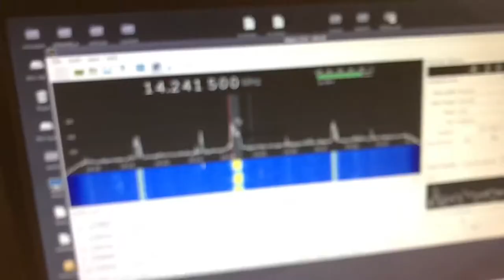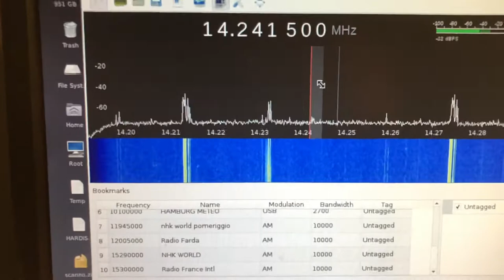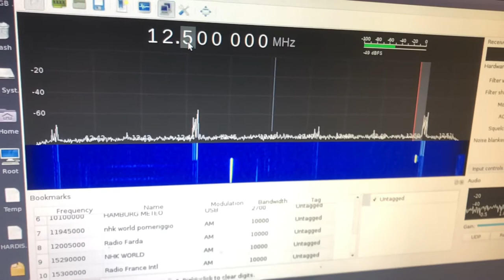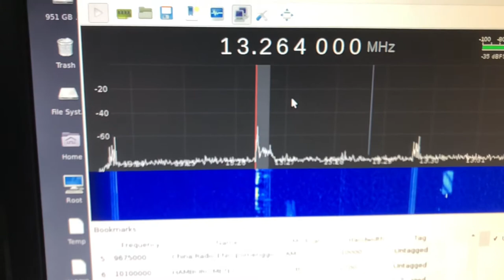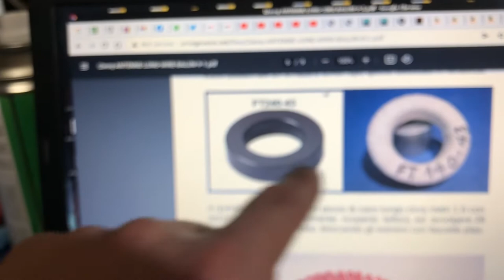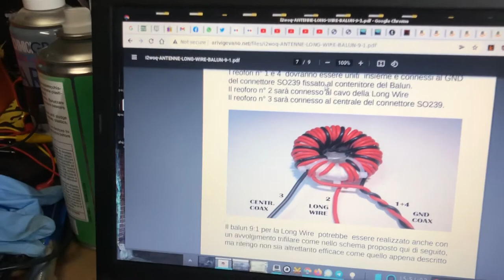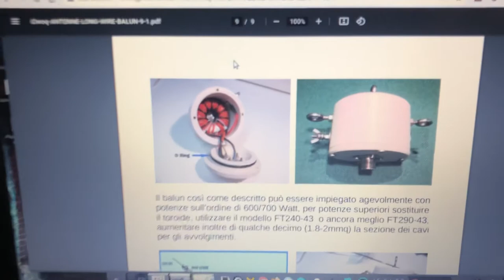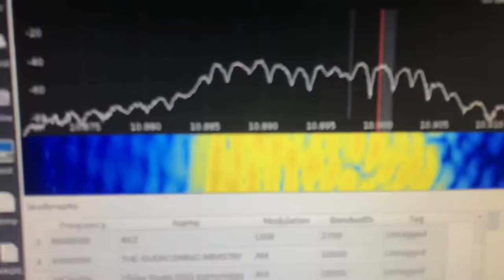Radio roba: balun autocostruito a cacchio, antenne, ricezione, disturbi di rete ricorrenti eccetera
Cerco di dare una sistemata alla mia antenna long wire per ricezione, costruendo un balun a caso con una ferrite a caso, e vi parlo un po' di cose radio, tra cui i maledetti disturbi che affliggono la mia ricezione, dovuti alla rete LAN a 100MBit casalinga.